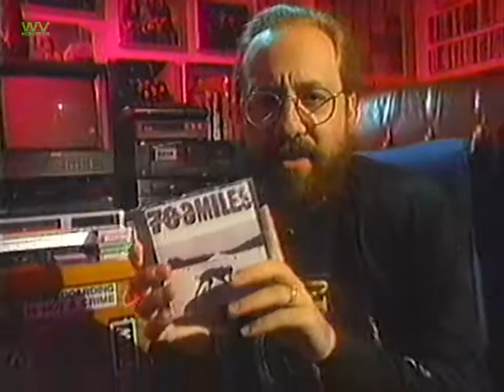MTV Headbangers Ball - Friend at Large Picks of the Week (1993 - not sure which week in '93)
Watch Lonn Friend hilariously refer to Tool's "Undertow" as "kinda cool" before he tosses it on the floor, then proceeds to say an album by a band called "700 Miles" is a better record. Wow. Okay, buddy.